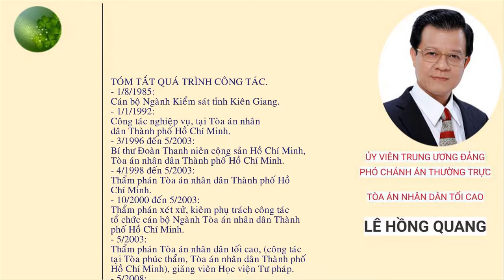Tiểu sử và quá trình công tác LÊ HỒNG QUANG - Phó Chánh án Thường trực Tòa án nhân dân tối cao.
Tiểu sử và quá trình công tác Ủy Viên Trung ương đảng, LÊ HỒNG QUANG - Phó Chánh án Thường trực Tòa án nhân dân tối cao.